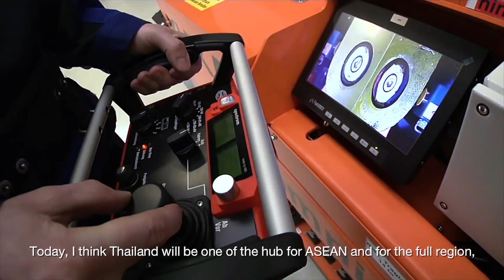IMAGINE THAILAND | INVEST IN THAILAND: Automation and Robotics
IMAGINE THAILAND | INVEST IN THAILAND